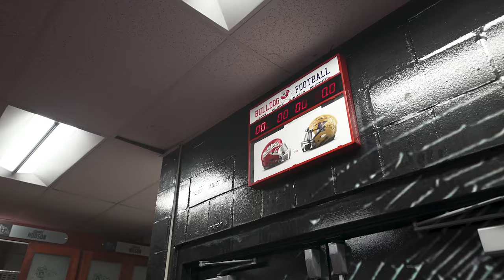FB highlight vs Kent State